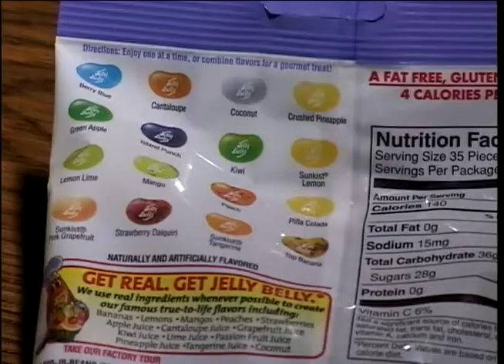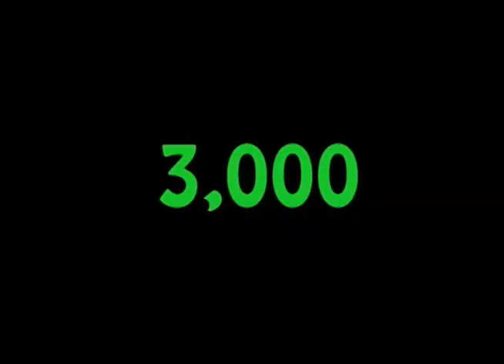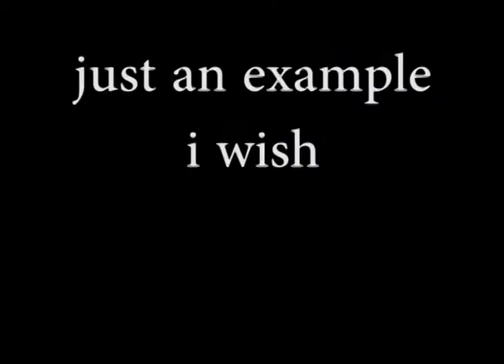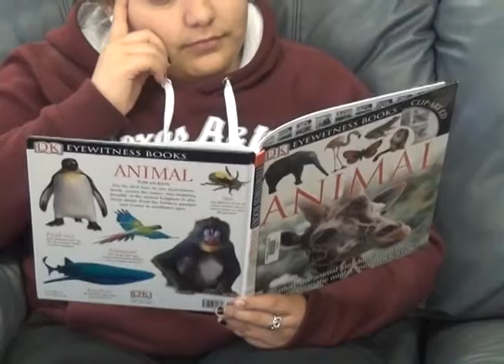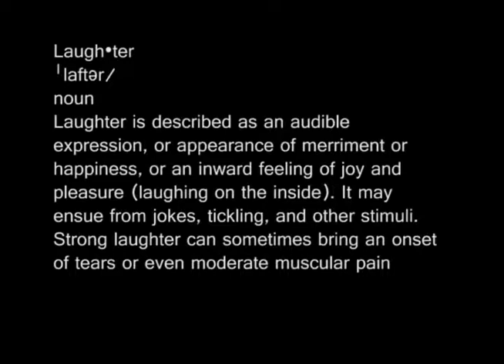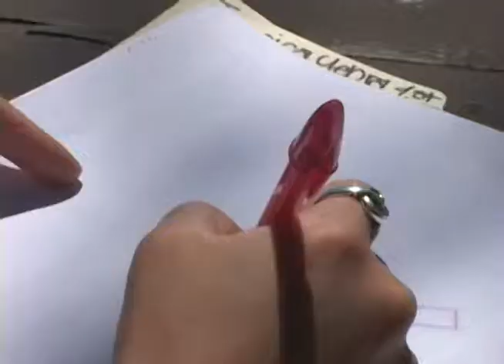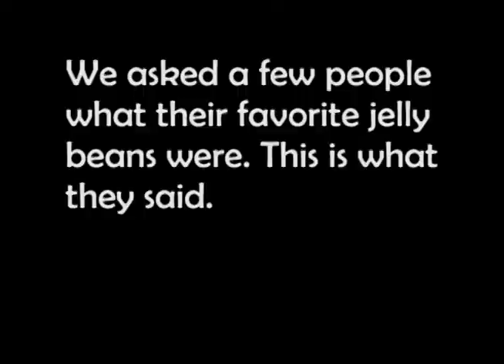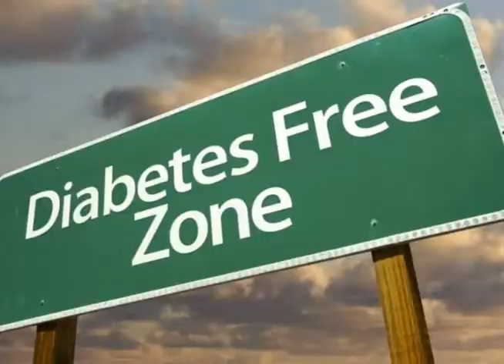Jbriefs 05-01-2014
Jacksonville High School Media Tech class student-produced high school news program from Jacksonville, TX.